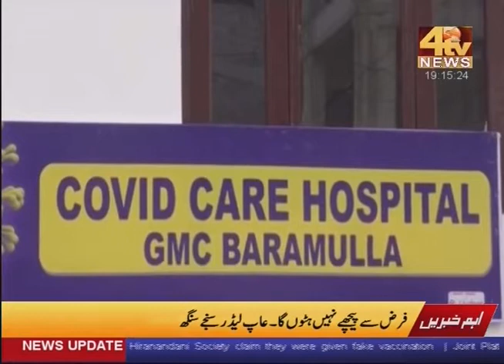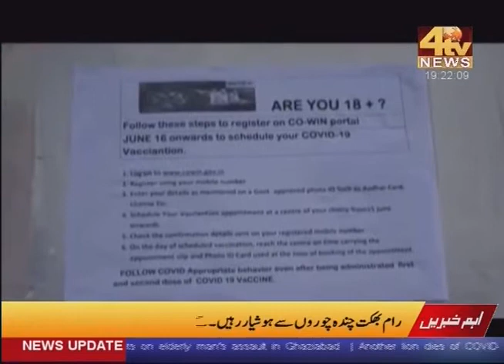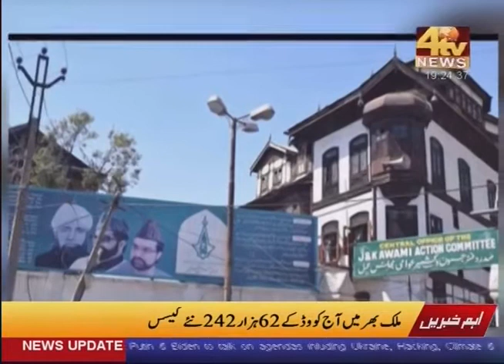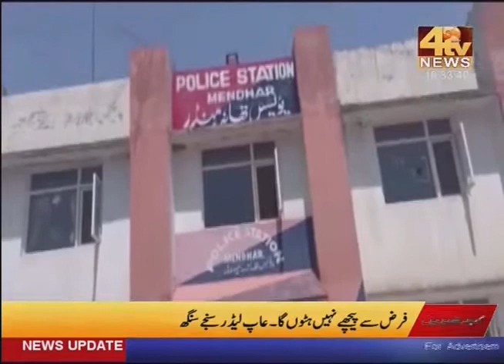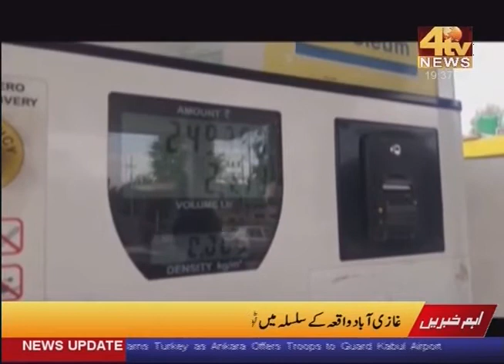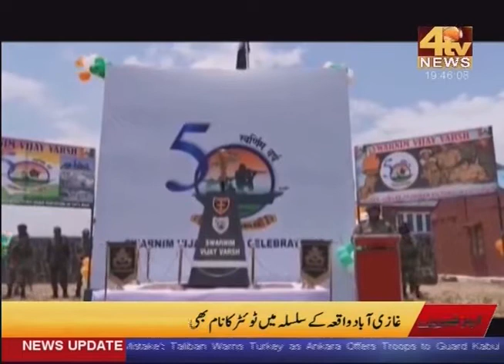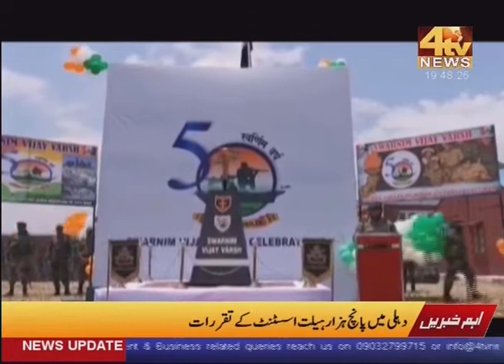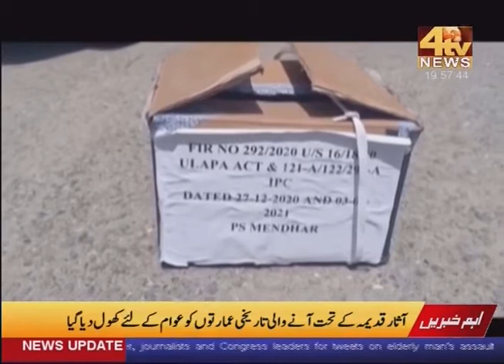4Tv News Kashmir Bulletin 17-June 2021